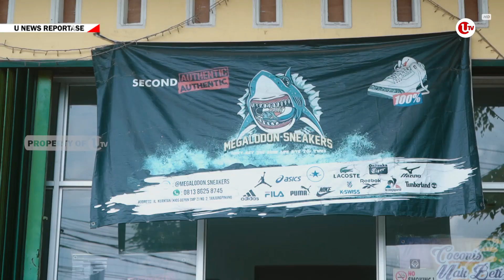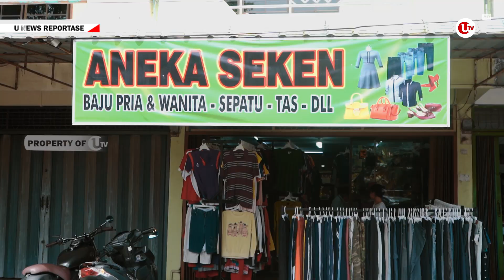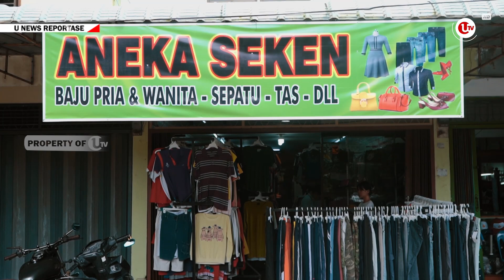FENOMENA THRIFTING DI KALANGAN MASYARAKAT KEPRI | U-NEWS REPORTASE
REPORTASE - Berburu pakaian bekas berkualitas menjadi gaya hidup masyarakat urban perkotaan.Di Provinsi Kepri, fenomena ini memang bukan hal baru.

Stigma miring tentang belanja baju bekas pun seketika berubah menjadi lumrah tatkala istilah Thrifting dikedepankan.

Berikut Liputannya.